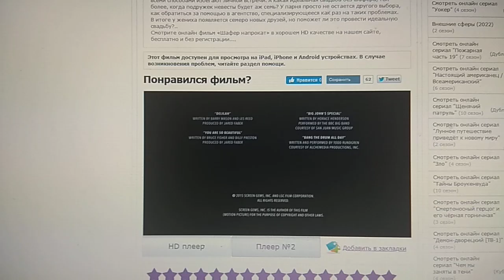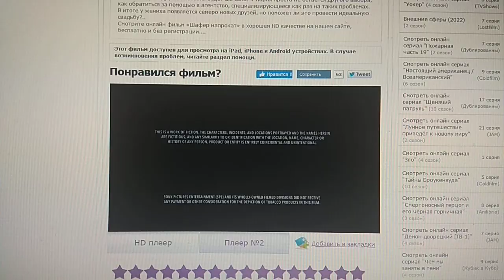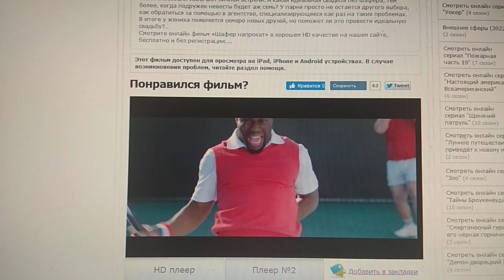Sony / Miramax Films / Screen Gems / SPTV (2015)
The Wedding Ringer (2015)

@(2015) Screen Gems / Miramax Films / Will Packer Productions